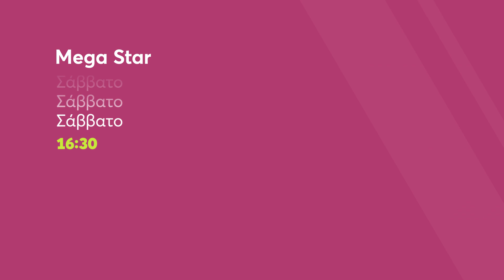MEGA Star | Σάββατο 13/11, 16:30 (trailer)